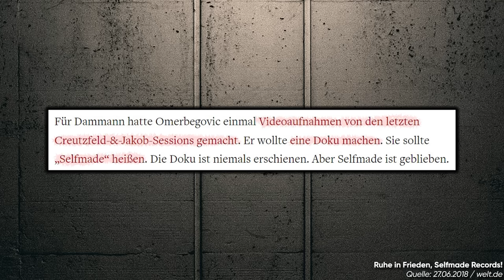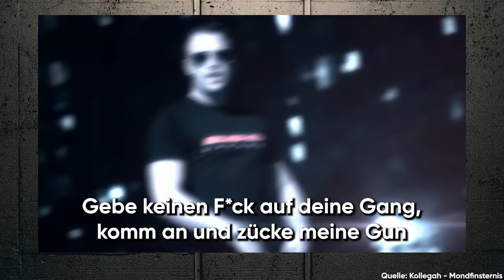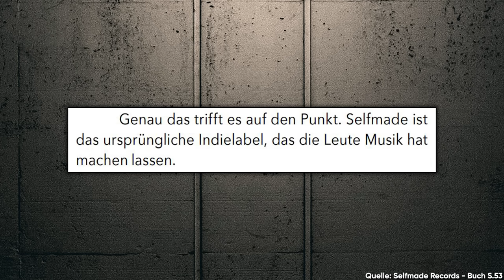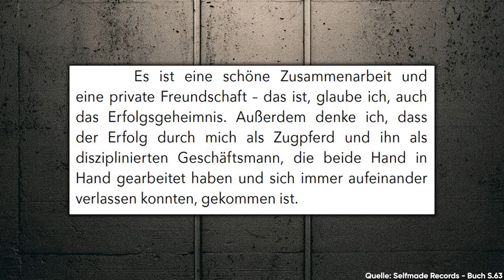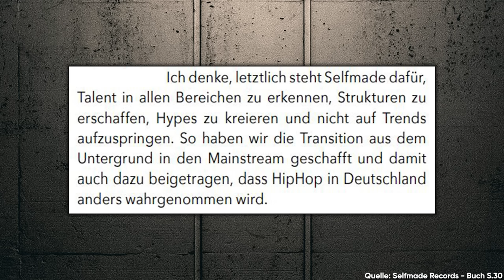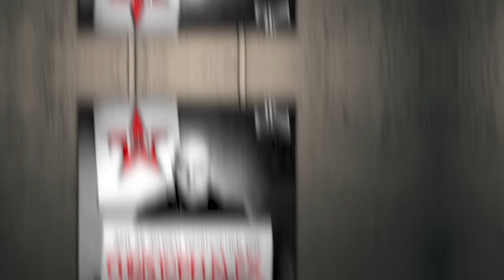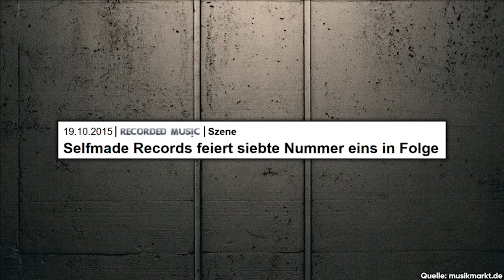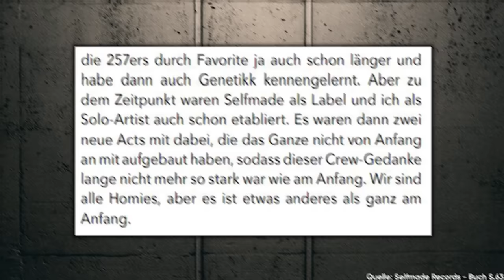Selfmade Records – Brachte Kollegah Selfmade Records das Ende? | Rapstories mit Mr Rap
💥 2005 sollte ein wichtiges Jahr für die Deutschrap-History werden: „Selfmade Records“ – eines DER Labels in der Szene - wurde gegründet. Kaum ein Label hatte so viel Einfluss auf die Entwicklung von Deutschrap wie Selfmade. "SR" war anders als das, was es bis dato im Deutschrap gab. Kontroverse Signings, polarisierende Texte, innovative Marketingstrategien. Aber wie so oft: Erst kam der große Aufstieg und dann der tiefe Fall.

Was hat “Selfmade Records” eigentlich so erfolgreich gemacht? Was hatten sie, was andere Labels nicht hatten? Und brachte Kollegah Selfmade Records zu Fall? Die Antwort bekommt ihr von keinem anderen als Mr Rap! 👀

Deutschrap-History at its best: Das sind "Rapstories mit Mr Rap". Egal ob absolute Beef-Eskalation, Skandal-Momente, Gerichtsverhandlungen, Knastaufenthalte... Deutschrap liefert Stories! Besser als in jeder Deutschrap-Doku geht es um alles, was die Szene in den letzten 20 Jahren bewegt hat! Mr Rap rollt für euch die spannendsten, skandalösesten und prägendsten Momente nochmal neu auf mit Facts, die ihr so noch nie gehört habt.

► Buch: "Selfmade Records: Die ersten 10 Jahre von Deutschlands erfolgreichstem HipHop-Label"

Timecodes:
1 - 00:00 -  Intro
2 - 00:28 -  Die Gründung
3 - 01:57 -  Das Signing von Kollegah
4 - 04:09 -  Der Aufstieg
5 - 05:27 -  Das Erfolgsrezept
6 - 09:48 -  Aggro Berlin 2.0?
7 - 12:50 -  Der Durchbruch
8 - 14:20 -  Das Ende
9 - 16:02 -  Outro

► Deutschrap ideal ist eine Produktion des Hessischen Rundfunks

►Credits:
Redaktion: Vanessa Völker, Mr Rap
Host: Mr Rap
Produktion: Mr Rap, Mr Beatz
Grafik: Matthias Noe
Social Media & Distribution: Vanessa Völker, Vivien Jaschok
Teamleitung & Produktmanagement: Patrick Secker